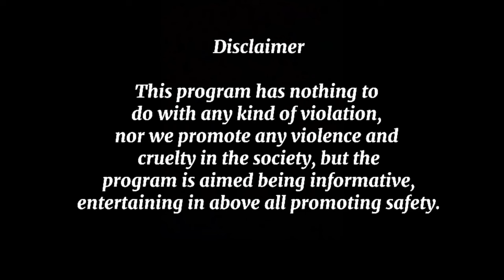2024 Latest models Turkish 9MM Pistols ( Reximex and Bays) Pistols Review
*Description:*

In this educational video, our professional team reviews two popular 9MM Turkish model pistols: the Reximex and Bays. Our goal is to provide an unbiased, informative comparison of these firearms, highlighting their features, specifications, and handling characteristics.